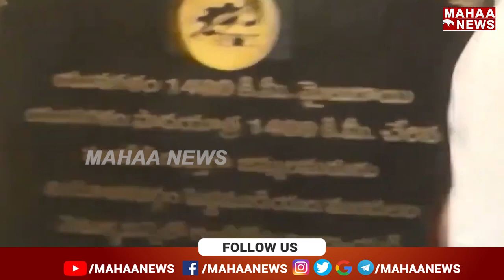1400 కి.మీ. మైలురాయికి చేరుకున్న లోకేశ్_ పాదయాత్ర | Yuvagalam Padayatra @1400 | Mahaa News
1400 కి.మీ. మైలురాయికి చేరుకున్న లోకేశ్_ పాదయాత్ర | Yuvagalam Padayatra @1400 | Mahaa News